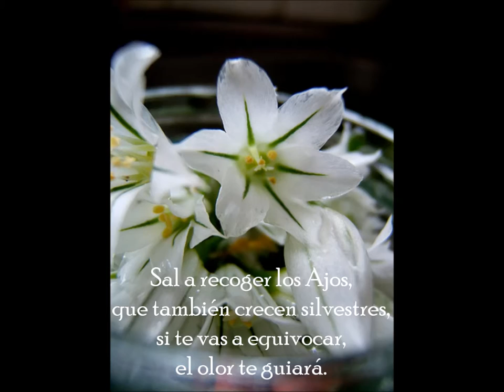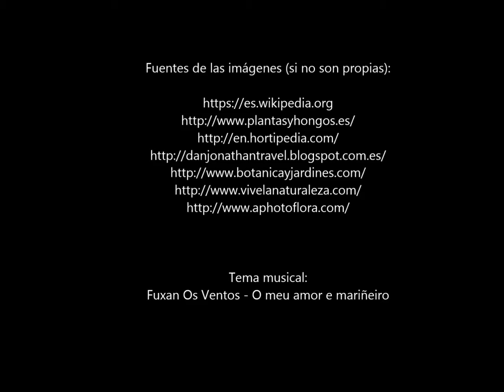Cuartetos silvestres: Ajos silvestres (vídeo-ficha)